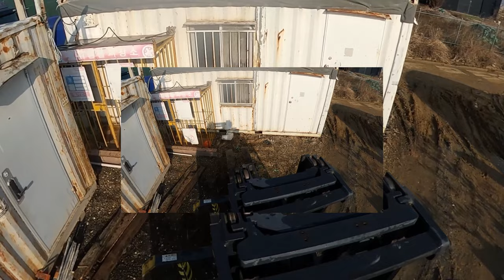360 도 카메라, 콘테이너 실어 주러 가서 고생한 이야기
비 많이 온 다음 날...
땅은 푹푹 빠지고..장소는 좁고.
콘테이너 하나 실어 주는데 이렇게 고생을 할 줄이야
기 다 빨리고 왔어요.